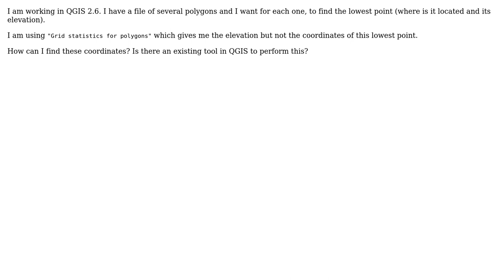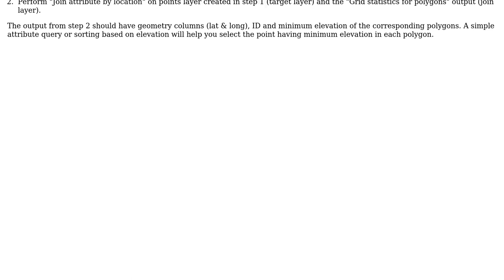GIS: Coordinates of the lowest point in polygon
With thanks & praise to God, and with thanks to the many people who have made this project possible! | Content (except music & images) licensed under CC BY-SA | Music | Images & others | With thanks to user Taras user pp9800 user PKG and the Stack Exchange Network Trademarks are property of their respective owners. You are responsible for your own actions.